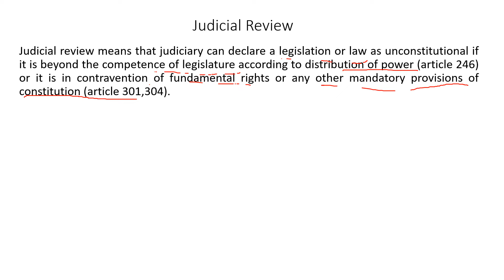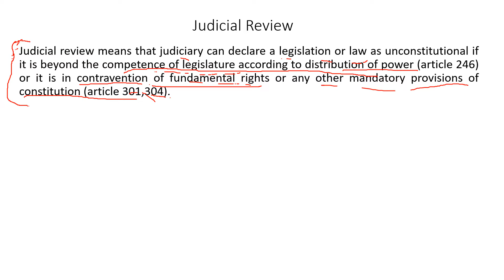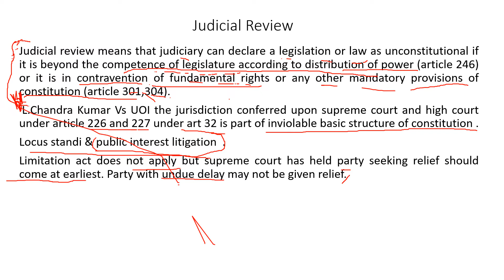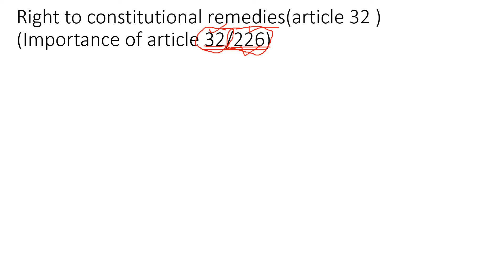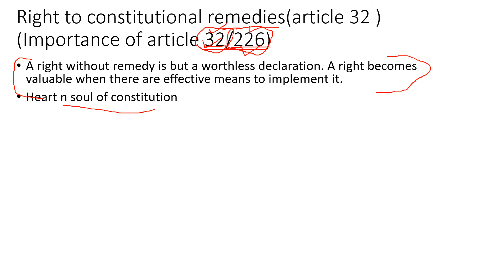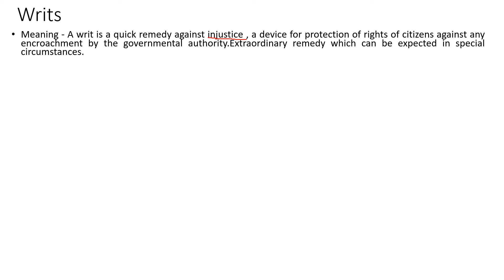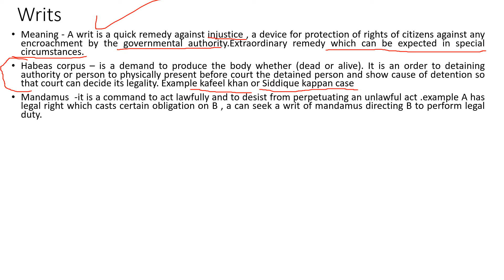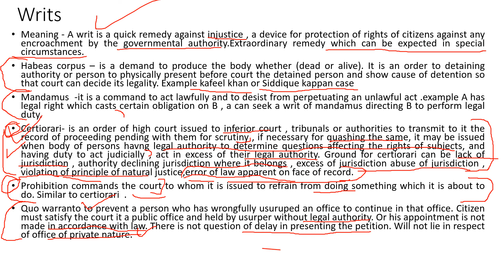Judicial Review|| article 32 ||article 226||writs||PIL||constitutional remedies||Fundamental rights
In this video i have explained this topic in very simple and lucid language it will not only be useful for law students but also be useful for general public.